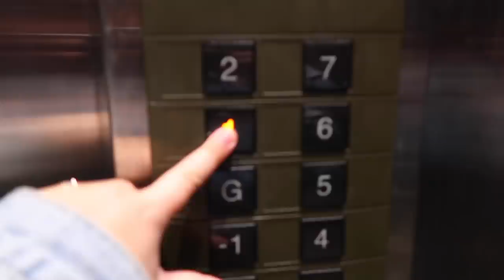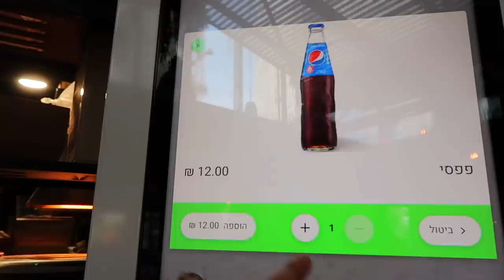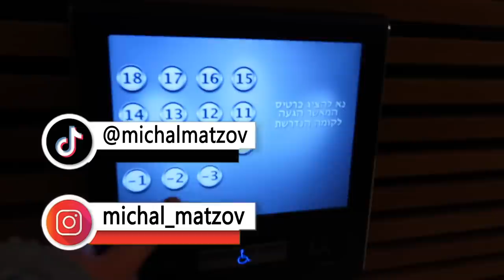אנחנו טסים ביחד!!! ל...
תקראו אותי❤️
●לפגישות זום וברכות לאירועים:

אני מזמינה אתכם להרשם לערוץ, להפעיל את הפעמון כדי לקבל התראה כל פעם כשעולה ולוג חדש ולפרגן בלייק ותגובה- זה ממש עוזר לקדם את הולוג💗

💛אם אתם קוראים את זה תגיבו: שדה תעופה

אוהבת💖
מיכל מצוב